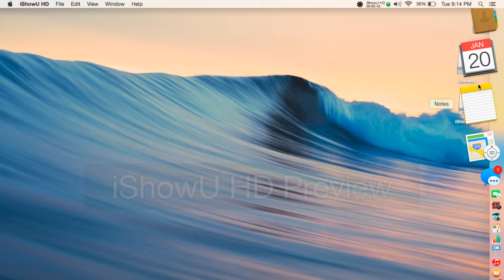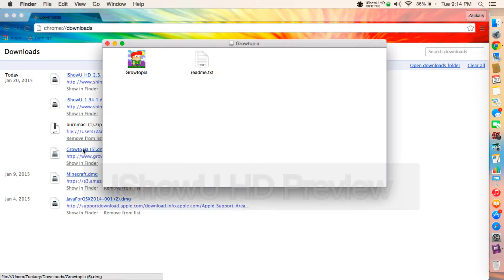IGrowtopia: AUDIO SHOWCASE!I Ep. 2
In this video, I showcase my new audio/video program and let you know that my videos will be much better now. Forget the part when I said the audio wasn't good, because somehow after viewing it, the audio changed and it's great!